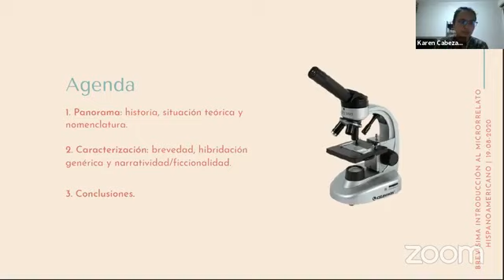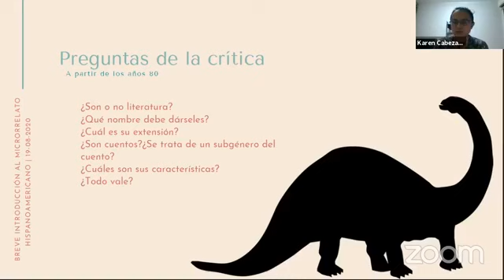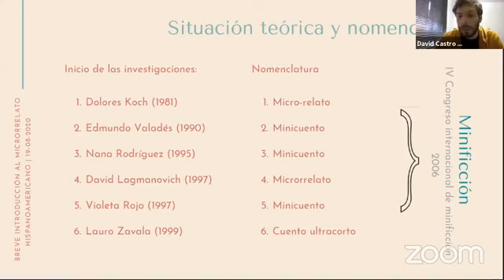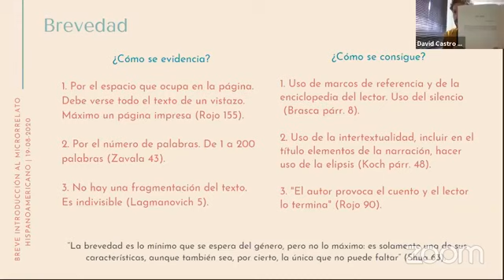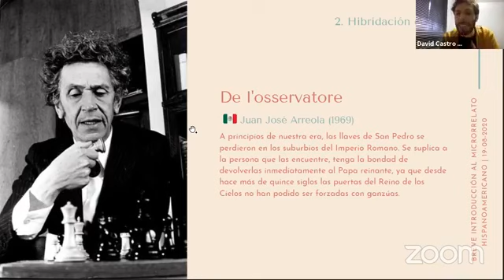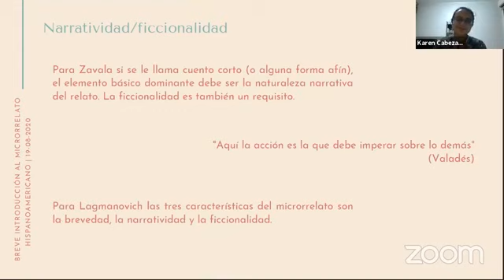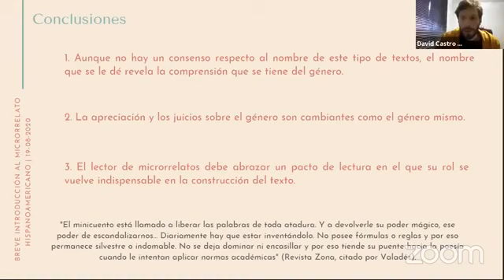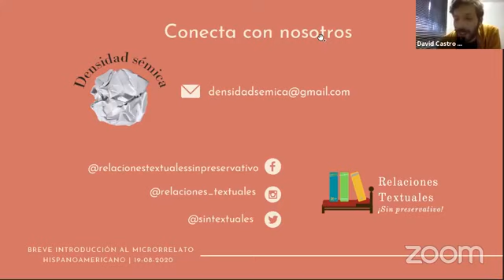Brevísima introducción al microrrelato hispanoamericano - David Castro Ríos y Karen Cabezas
En la clase se abordan algunas características fundamentales del microrrelato, a partir de perspectivas teóricas y de la lectura de una selección de textos que permiten dar a conocer un panorama del género.